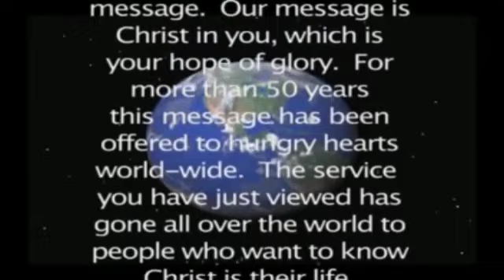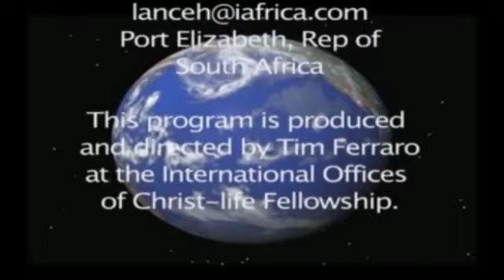Church in the Home September 2014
Church in the Home with Warren and Robbie Litzman equips the Body of Christ, the Church, to have 'church' anytime, anywhere, and everywhere, world-wide. Find the whole Christ-life Library in audio & video If you are blessed by the Christ-life message, please help Christ-life Fellowship bless others by giving to this non-profit ministry Copyrighted by WRLitzman Grace Media, Inc.,